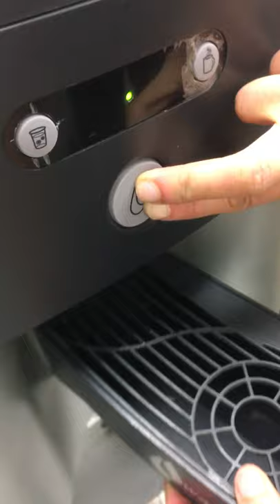WATERLOGIC WL250/FILTER FLUSHING